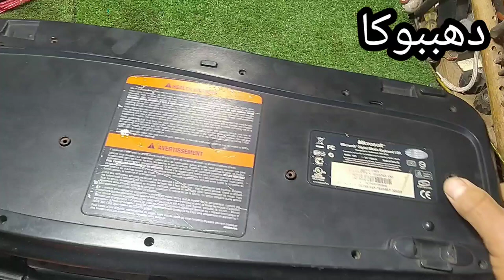تصليح كيبورد كومبيوتر#دهببوكا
تصليح كيبورد كومبيوتر